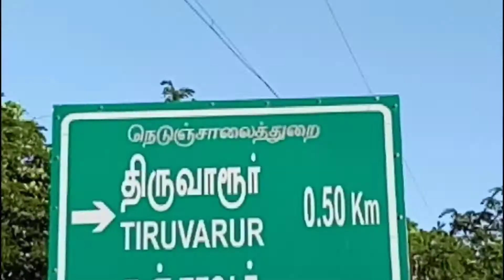கிராமியக் கலையை ஊக்கப்படுத்தும் வகையில் கலை பயிற்சி நடைபெற்றது